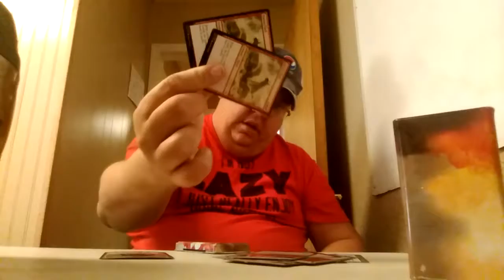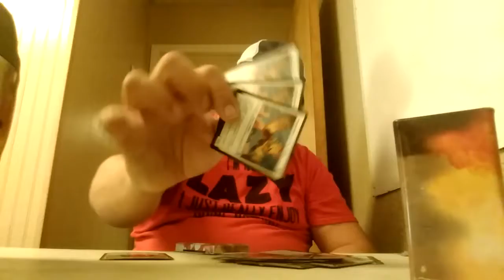A Deck profile